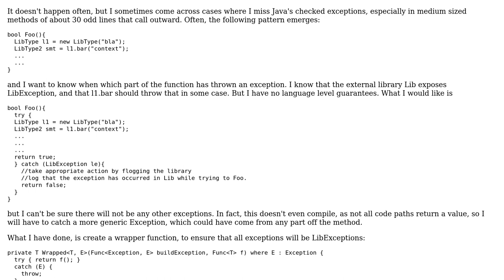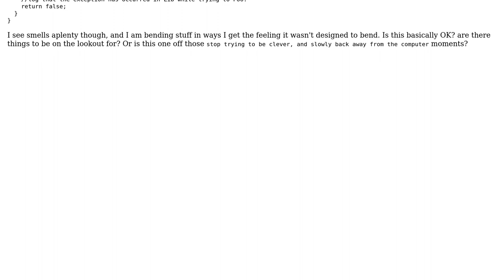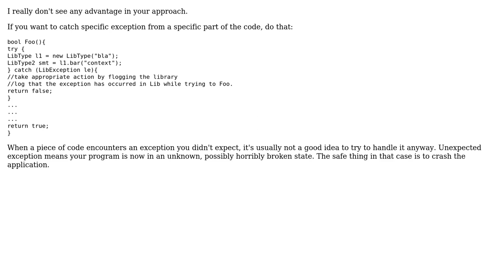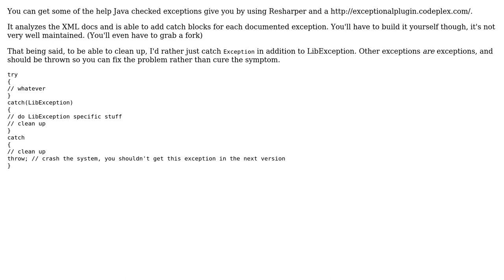Code Review: Wrapping Exceptions (3 Solutions!!)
Code Review: Wrapping Exceptions

With thanks & praise to God, and with thanks to the many people who have made this project possible! | Content (except music & images) licensed under CC BY-SA | Music | Images & others | With thanks to user svick user Martijn user Lars-Erik user Bobson and the Stack Exchange Network Trademarks are property of their respective owners. You are responsible for your own actions.